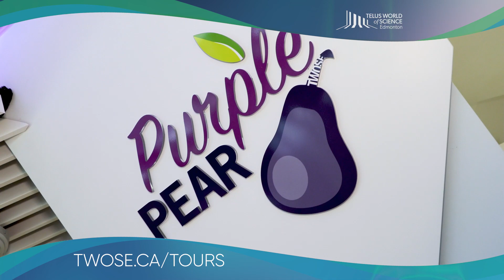TELUS World of Science - Edmonton Tours 2023